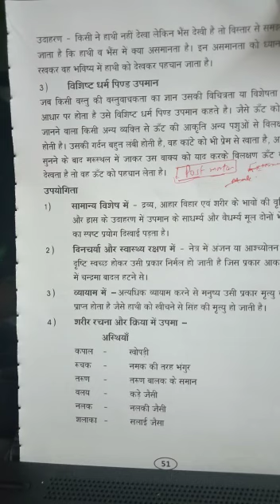Upmaan prmaan (Part B)